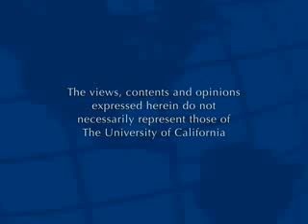Encuentros: Davidow and Garcia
Enrique Garcia, Latin America's leading international banker, discusses prospects for economic development and political stability in South America, with Jeffrey Davidow, former US Ambassador to Mexico and now president of the Institute of the Americas.   Series: "Encuentros" [3/2008] [Public Affairs] [Show ID: 14188]